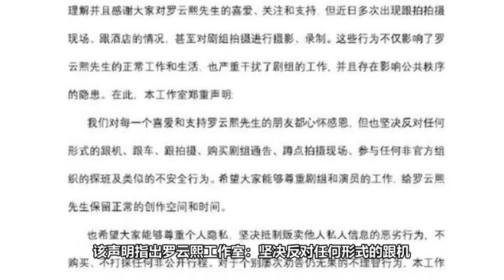罗云熙方发声明抵制私生行为 呼吁粉丝尊重隐私